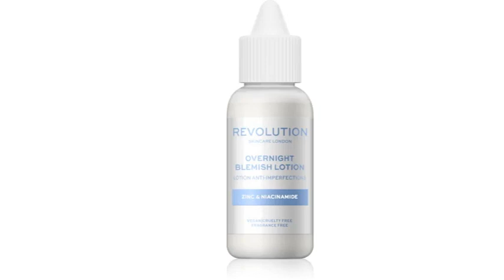Sèche-mains : un guide d'achat pour savoir comment bien choisir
Le sèche-mains faut aussi sa révolution

Le sèche-mains est devenu un impératif dans bon nombre de locaux professionnels. Hygiénique et économique, il s'adapte à tous les besoins.